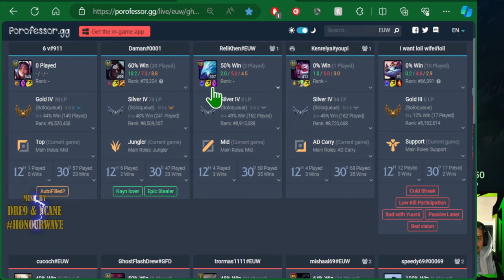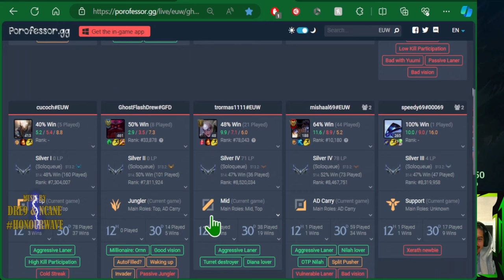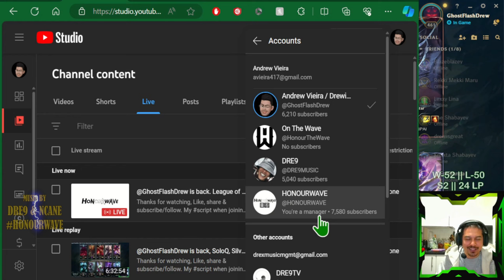ASHE & ORNN, Highlights/Clips, League of Legends Game Plays, Solo Q, Silver Elo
Chapters:
00:00
00:15 - 1st Game
01:40 - 2nd Game
03:15 - 3rd Game
08:06 - 4th Game
12:21 - OUTRO Thanks for Watching